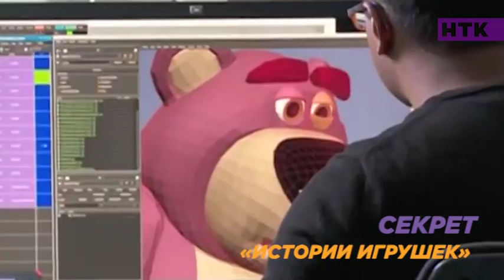История игрушек 4. Каким выйдет продолжение?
А вот новая часть легендарной франшизы «История игрушек» только готовится к премьере. Она стала настоящей вехой в анимации и первым мультфильмом, номинированным на «Оскар». Станет ли столь прорывной и следующая лента?